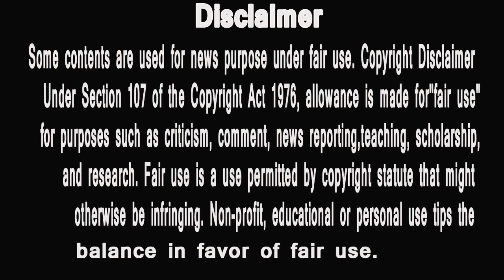bigg boss ke ye 12 winners | who is your favorite | and why ? | hungry spirits